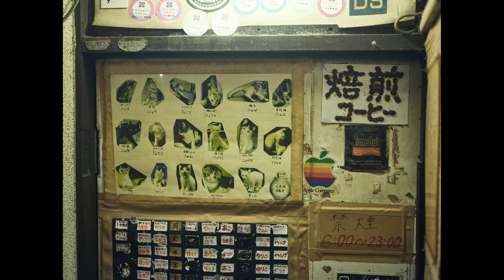Fuji GFX50R Review in Tokyo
Tokyo, Japan, 2018
During a day and a half I roamed the streets of Tokyo, looking for a couple of nice pictures.
The GFX50R combined with (mostly) the 63mm f2.8 is a compact package and most of the time, I simply forgot that I was using a medium format camera.

Thanks Kevin for helping me film this. Also a big thanks for Rinzi Ruiz for helping out.